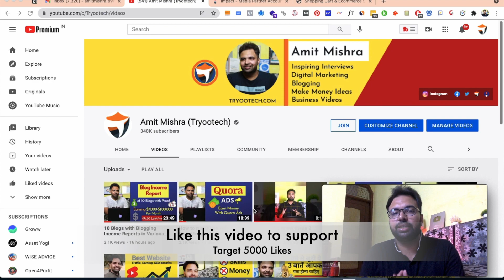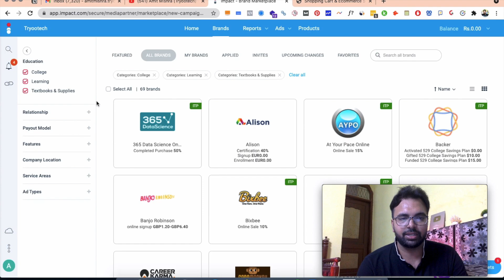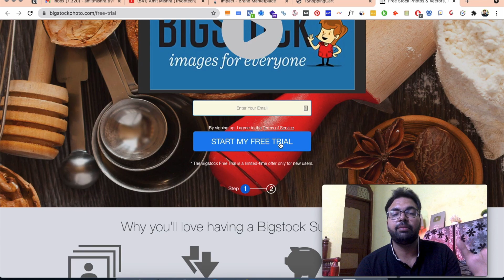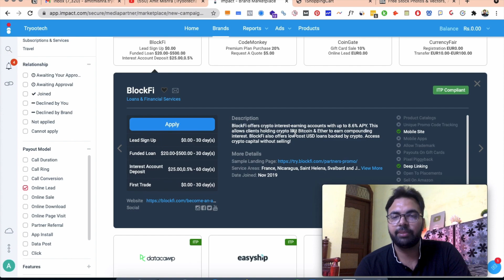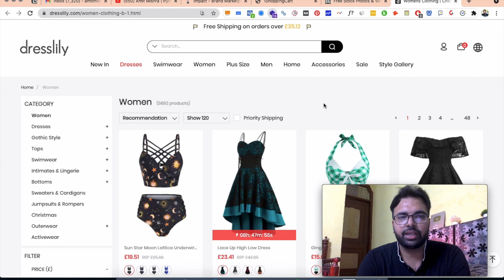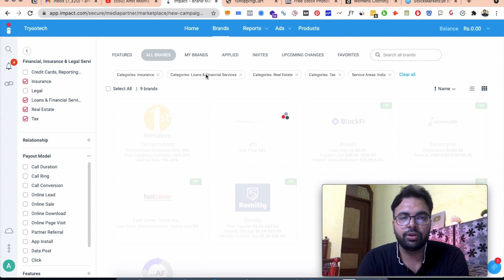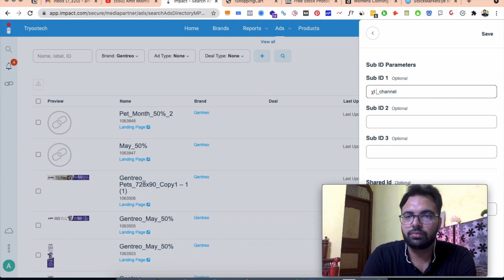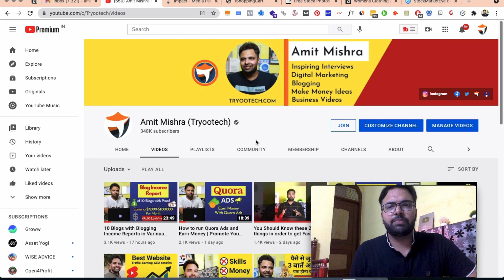5 Best Affiliate Offers to Promote in India & Earn $50-$300 Per Signup | Earn Money in 2021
5 Best Affiliate Offers to Promote in India & Earn $50-$300 Per Signup

Join me and 10 million Indians on Groww to invest in Stocks and Direct Mutual Funds.  Earn your ₹100 reward straight to your Groww Balance by activating your account using this